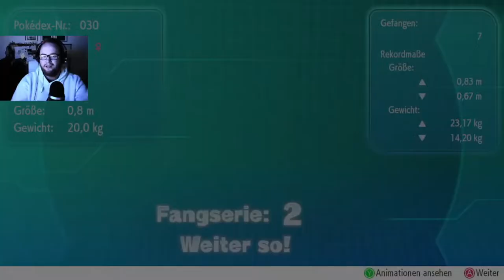Adi & Der Zauberbusch | STREAM HIGHLIGHTS